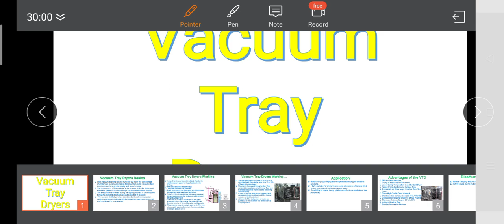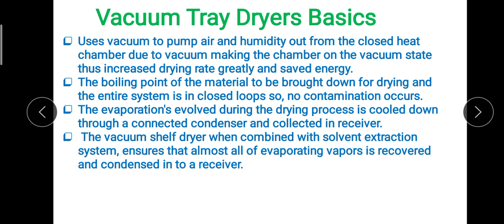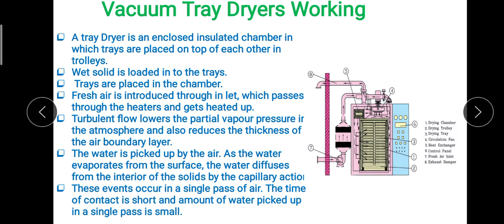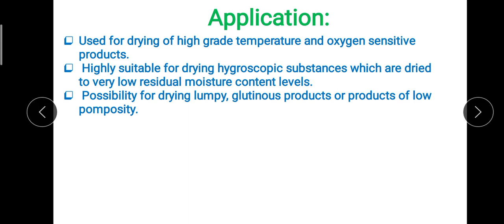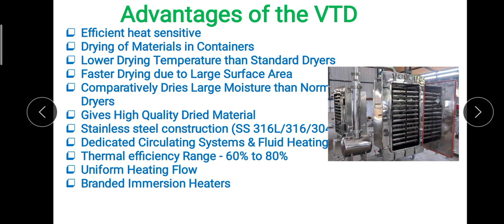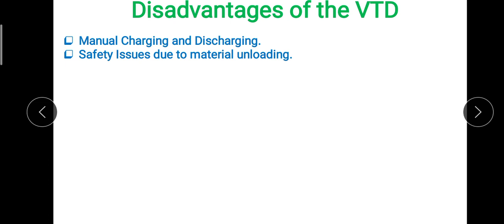Vacuum Tray Dryers (VTD) Working Principle and Basics@ChemicalMahi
Friends in today's lecture we will discusss about VTD. Principle and Basics of Vacuum tray dryer is explained in full detailed manner. Advantages and disadvantage of VTD is explained in full detail.VTD applications are also explained.